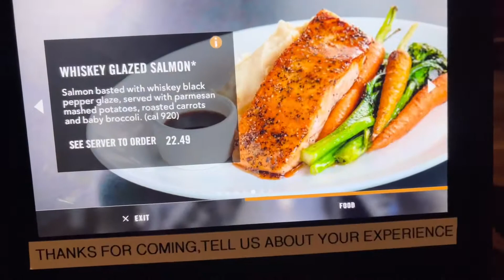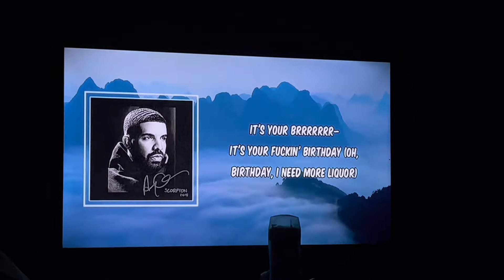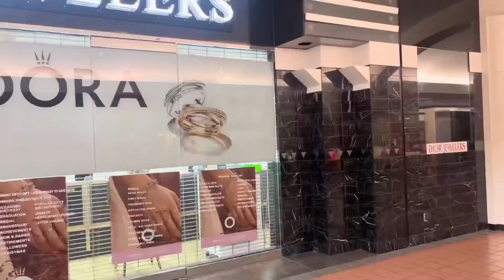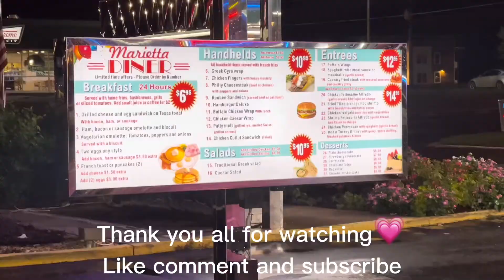19th birthday weekend vlog | doing my own hair | shopping | date night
Thank you all for coming along with me on my new journey as a content creator way better vlogs are on the way💗.

Link to hair: 36 inch soft locs
1 pack of xpression pre stretched spring twist hair

Thank everyone in advance💗💗